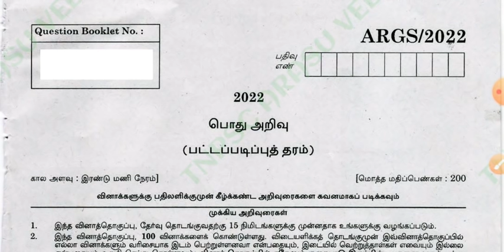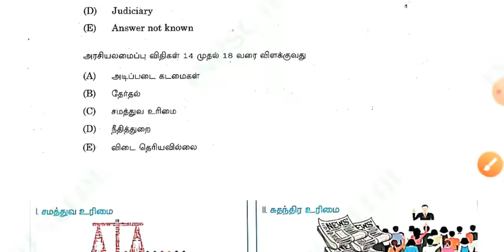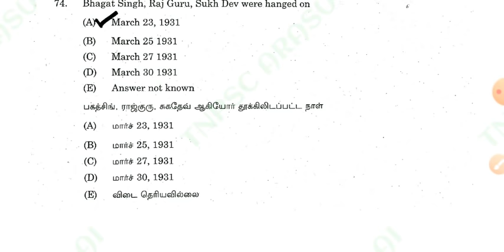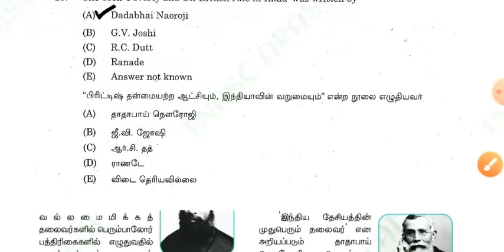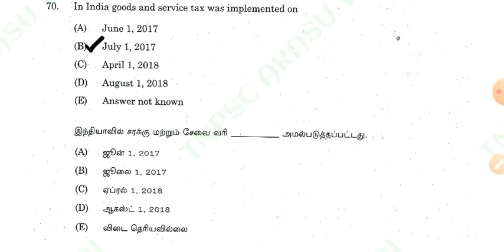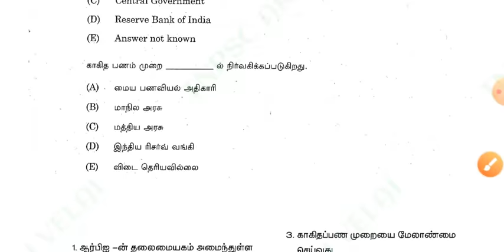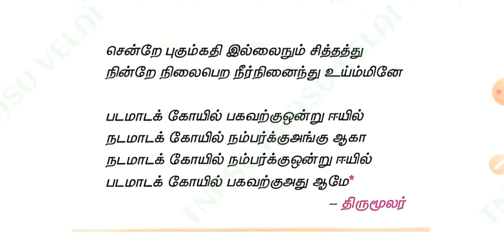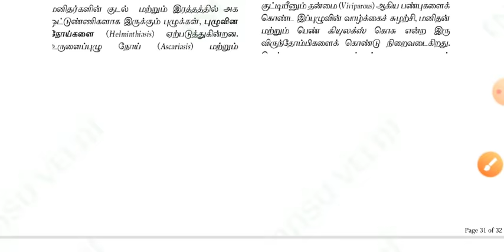💥💥 TNPSC ORIGINAL GS QUESTION PAPER 2022 | BOOK PROOF | ANSWER | ARCHITECTURAL ASSISTANT 🔥🔥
TNPSC QUESTION PAPER  BOOK PROOF                                    WITH ANSWER  👉 TNPSC ARCHITECTURAL ASSISTANT / PLANNING ASSISTANT